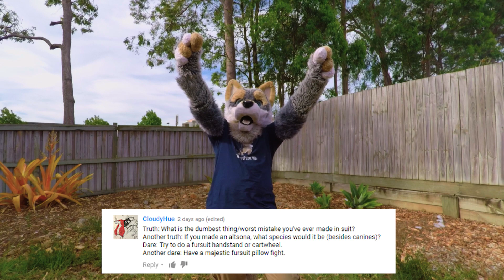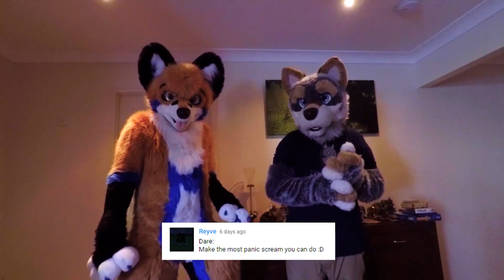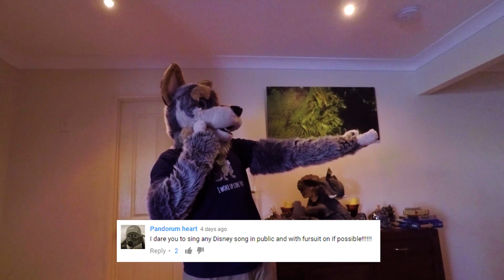FURSUIT DARES - Truth or Dare with Rusty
Faux and Rusty complete some fursuiting dares that were asked by the subscribers! From wearing a suit inside-out to roaring like a dinosaur and singing. What else will we get up to?